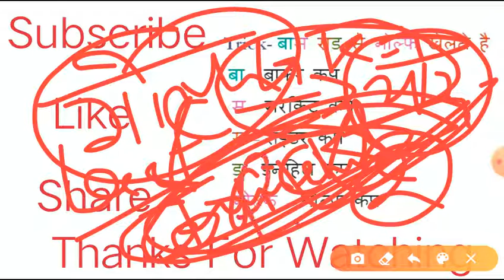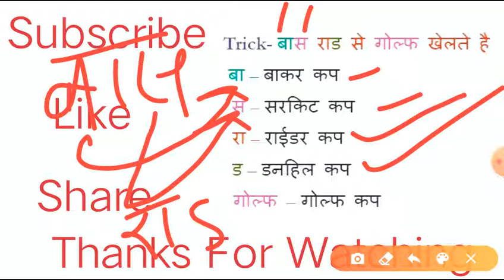General Knowledge GK Tricks/गोल्फ खेल के कप Gk Tricks Gk/General Knowledge Tricks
Join Our Unacademy Classes Free

DrdoMtsVacancy
DrdoMts2020
DRDO MTS class
Drdo Mts Maths
DRDO Mts Reasoning
Drdo Mts History
Drdo Mts Polity
Drdo Geography
DRDO New Notice
Drdo Mts Notification
Drdo Vacancy Update
Drdo Class Time